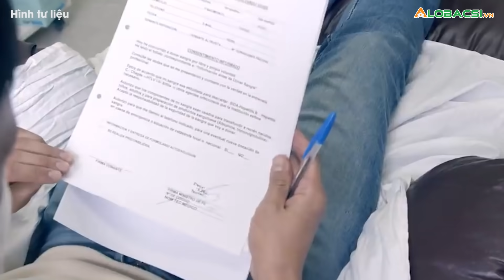Người mắc COVID-19 có thể bỏ hoàn toàn virus khỏi cơ thể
👉 Diễn biến xung đột Nga - Ukraine Người nhiễm bệnh được xác nhận khỏi COVID-19, nhưng liệu họ có thể loại bỏ hoàn toàn virus ra khỏi cơ thể?

MỌI GÓP Ý XIN GỬI VỀ:
Hợp tác nội dung:  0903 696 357